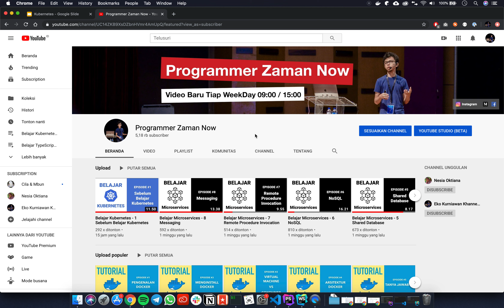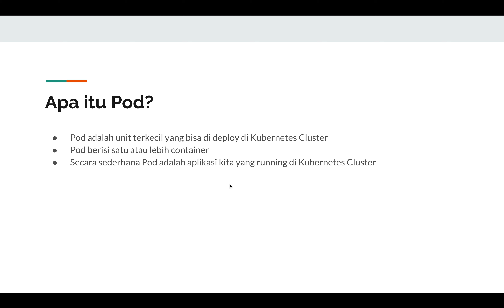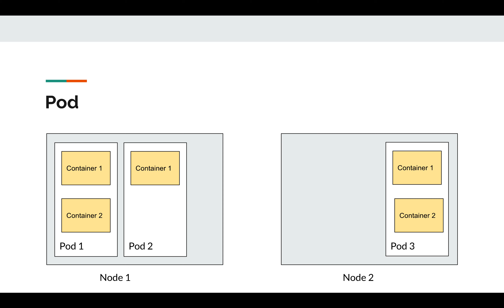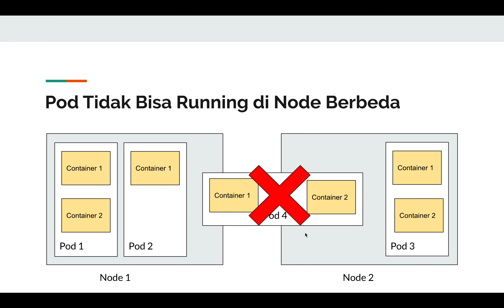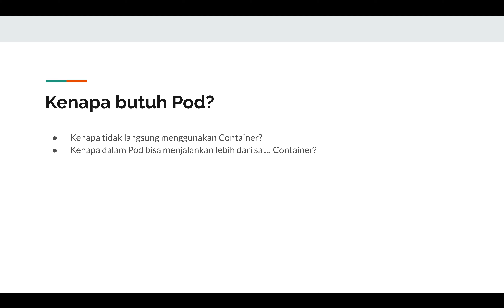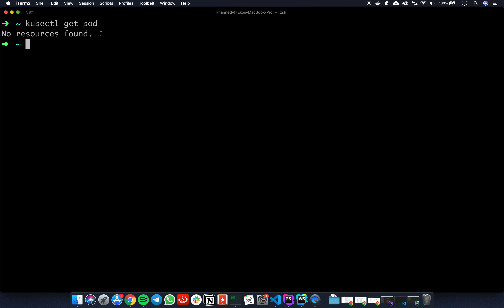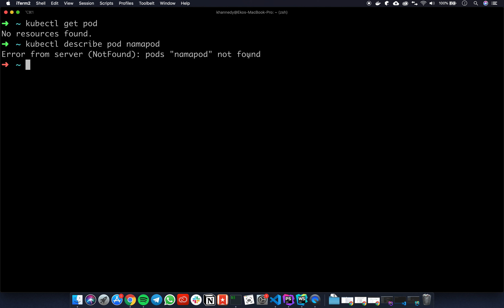Belajar Kubernetes - 6 Pod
Hi guys, di video kali ini saya bahas tentang kubernetes pod. Pod adalah unit terkecil yang ada di kubernetes. Saya bahas tentang bagaimana pod itu berjalan, bagaimana container kita berjalan di dalam pod, bagaimana cara melihat pod yang ada di cluster dan bagaimana cara melihat detail dari pod kita.

Peralatan produksi:
- Laptop : MacBook Pro 15
- Video Editor : Quick Time
- Presentation : Google Docs